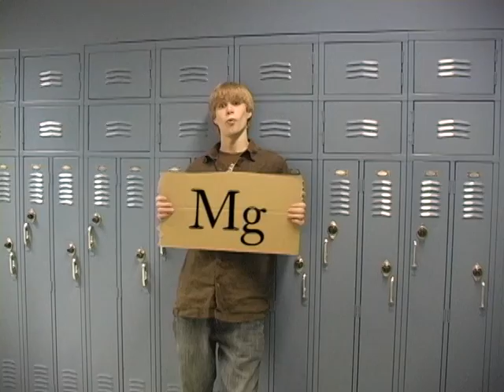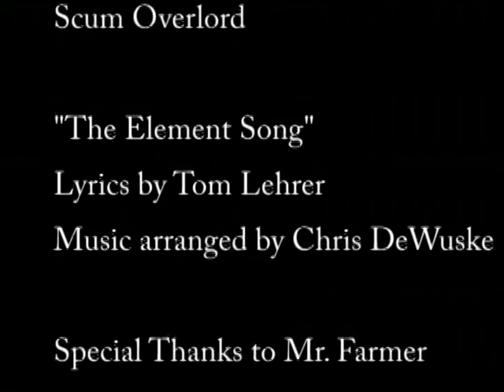The Element Song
I learned the element song for Mr. Farmer's chemistry class, so I decided to do a music video for him.  I recorded my original version it set to a punk rock beat with rapcore vocals.